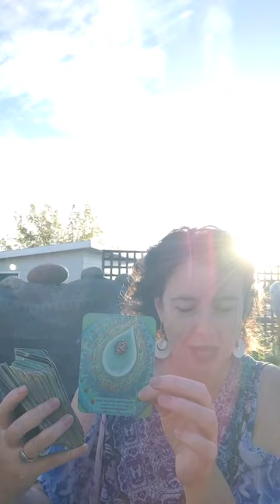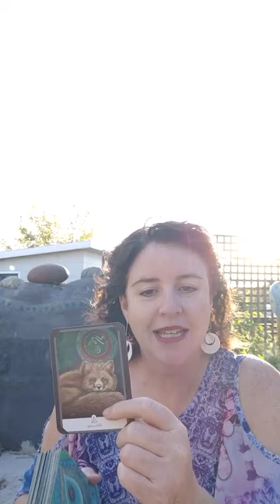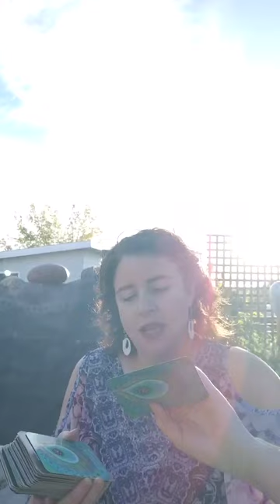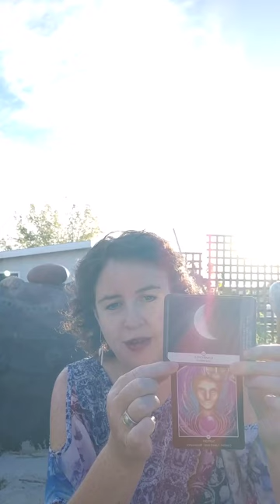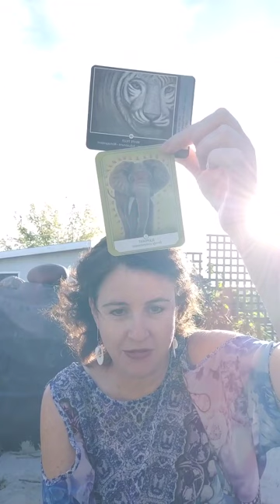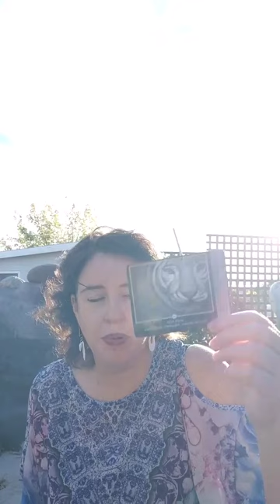Cards 19, 20, 21 Feb 2024 with Lee-Anne Peters from Temple of Balance